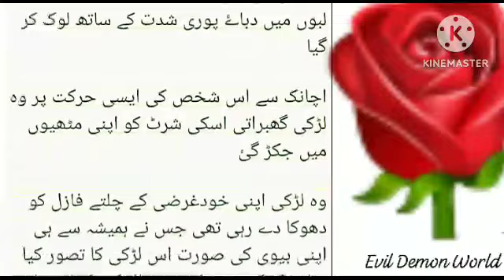Rana Harib Love And Care For Amaya|Mera Marz Tu Episode 12|Wani Base Malisha Novel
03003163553 Contact On Whatsapp And Buy Unlimited Novels

         Ayi ho main saath ap sbky Favourite novel ko ly kr jis main apko Rana harib ka pyar dekhny ko milyga kyu wo Amaya sy nafrat ni kr pa raha hai khud dekhy is video main

Voice,,,,,,,(Malisha Rana)

Writer,,,,,,,(Malisha Rana)

 Malisha Rana Most Romantic Novels
New Most Romantic Novels
Village Base Urdu Novels
Wani Base Urdu Novels
Audio Novels Urdu
Family Base Novels
Forcefully Marriage Based Novel

Storyline,,

 اتنا نمکین کیسے پی سکتی ہو تم آپ نے ہی تو کہا تھا پانچ منٹ کے اندر اندر اسے پی لو